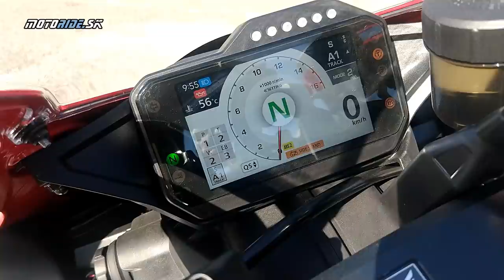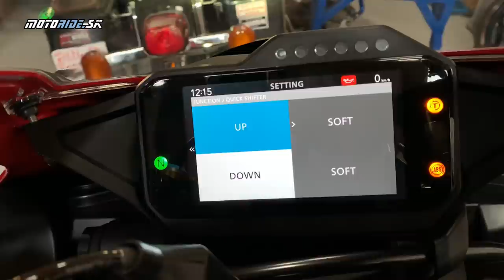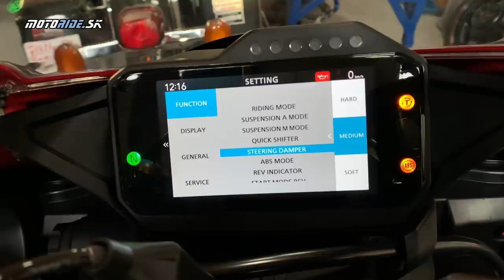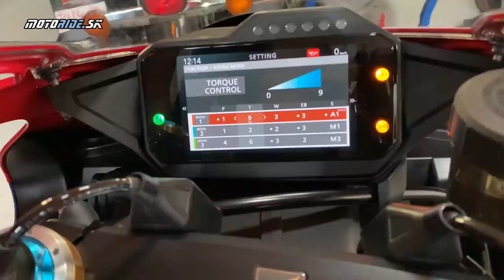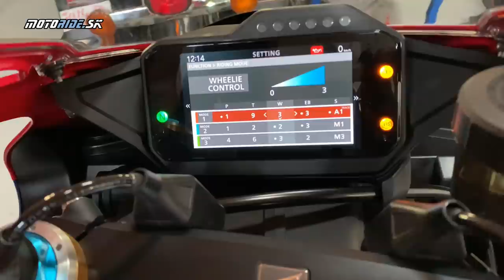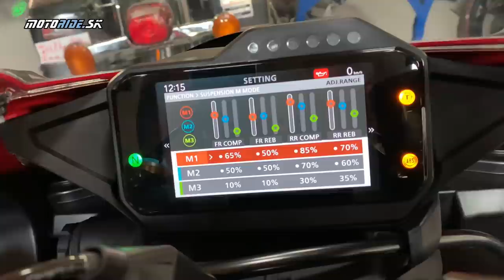Honda CBR 1000 RR-R Fireblade SP 2020 Nové superbike delo s Mirom Laki Slobodom - motoride.sk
Honda vytasila do boja najsilnejší Fireblade všetkých čias a jeho výbava a technika môže narobiť vrásky nejednému konkurentovi na superbikovom nebi. 217 koní a 201 kg plne natankovaný bike zabezpečí že sa vám zježia všetky chlpy už len pri prvom pohľade naň. Keď zareve koncovka výfuku Akrapovič nebudeš veriť, že toto je sériová podoba. A keď prvý krát vytočíš motor až do 14 500 otáčok nebudeš veriť tým rýchlo naskakujúcim číselkám na farebnej prístrojovke.

S týmto bikom jednou nohou v base a druhou v hrobe. Postavený na číru radosť na okruhu, to je nový Fireblade 2020 a na jeho testovanie som si prizval nášho roadracing pretekára Mira Lakiho Slobodu. Ako sa nám Blade pozdával sa dozvieš v tomto videu.

Jazdci jazda v oblečení:
Awia: 4SR rifle Club Sport a bunda 4SR TT replica
Laki: Bunda IOM TT GRANDSTAND

Video a strih: Tomáš Hajduch - Awia